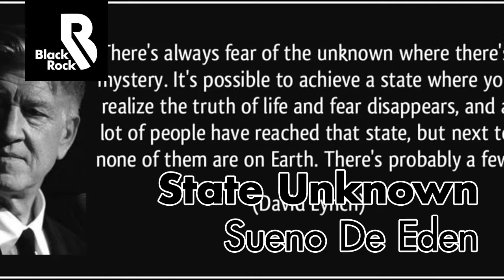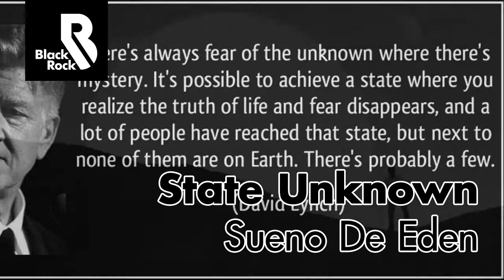State Unknown - Sueno De Eden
Black Rock's seventh release comes from two leaders of the underground scene. State Unknown (Ed Case and Dan Genal) deliver 2 genre defying tracks. Critical Mass and Sueno De Eden. both loaded with breathtaking bass and quality production .Critical Mass has been reached and dance floors will shake...